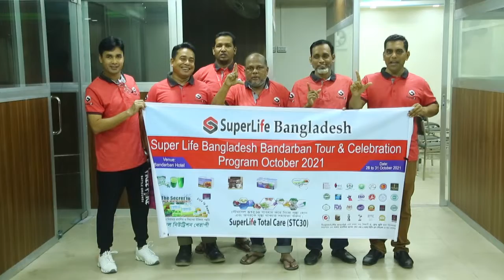We Create You Celebrate | We Imagine What You Desire | Bioscope Events & Tourism | FBTv- এফবি টিভি